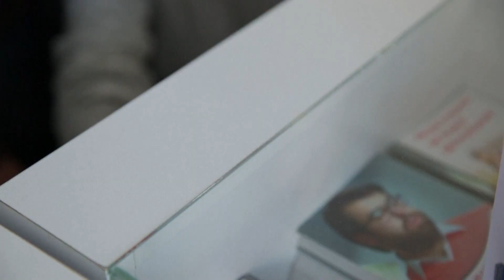Kosovo fans' excitement at World Cup qualifier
Kosovo fans have been queuing up in droves to go to Albania where the nation's first home match as a member of FIFA will take place against Croatia on Thursday

After their opening draw away in Finland, Kosovo are hoping for another good result in their first home World Cup qualifier against Croatia on Thursday.

With the Pristina City Stadium having major renovations, Kosovo's first home game will be in Shkoder in Albania, 150 kilometres away from Pristina.

  SOUNDBITE: (English) Driton Latifi, sports journalist:
"We are at the stadium of Pristina that has been built in 1953 and since then haven't been any proper investment regarding the infrastructure to get the standards for international competitions and games. This is also the reason why Kosovo national team is forced to play the first international game in Albania in Shkodra (Shkoder) in stadium of Shkodra with Croatia because the actual stadium is not fulfilling the requirments for international games. Now the stadium is being revitalised and there have been a lot of investments and rebuilding in different spaces so that it could get at least the basic standards for international games."

Years of neglect means the venue is not up to staging international football and Kosovo will play in Shkoder until it is ready.

  SOUNDBITE: (English) Gent Shala, fan of Kosovo national team:

"It's an historic event for our country and we all want to go and watch it, even though it's played in Albania which is kilometres away from Kosovo, but we are really interested in this game because Kosovo is playing its first national team game in our country so we all want to go and see it."
Despite that, demand for Kosovo's first home international has been immense with fans keen to witness an historic match for the nation.

Source:pSNTV/p